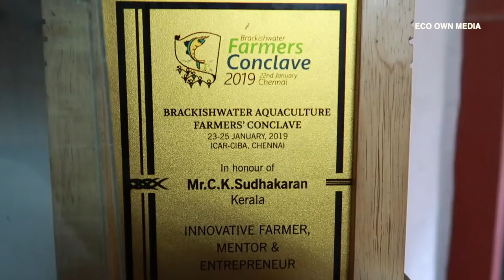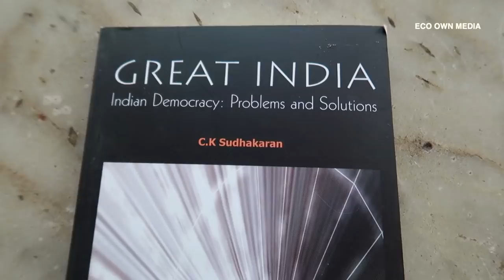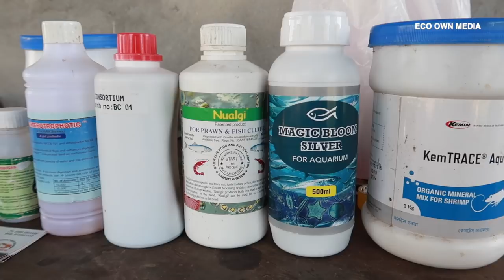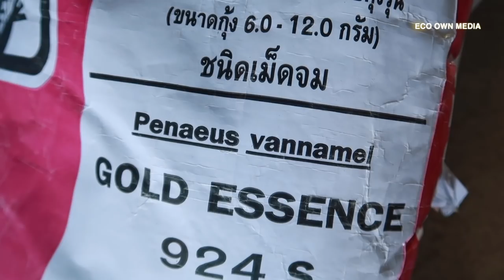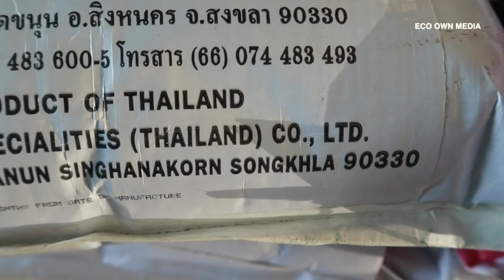Vanami prawns in kerala | വനാമി ചെമ്മീൻ കൃഷി ചെയ്യാം